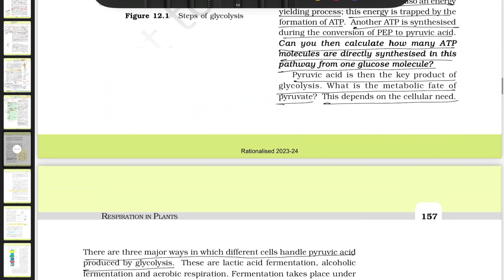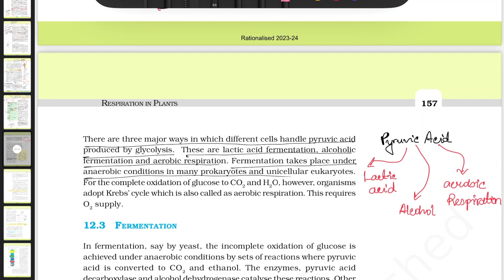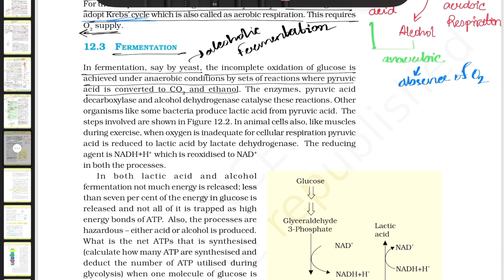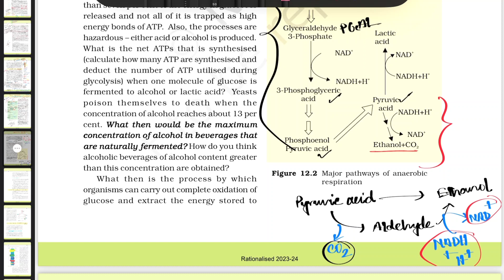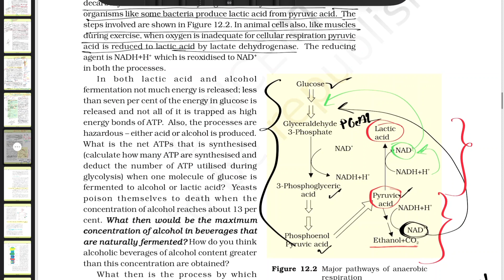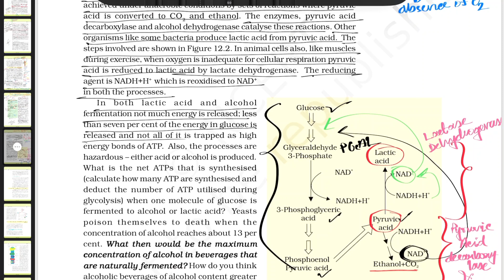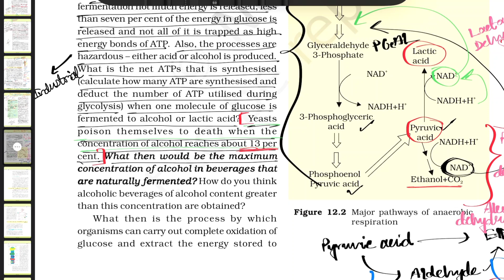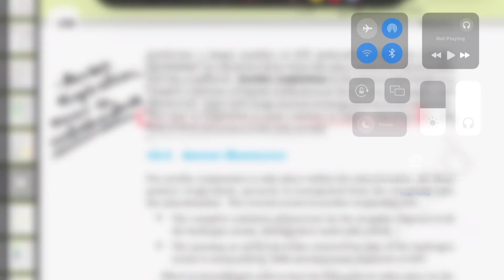FERMENTATION/NCERT Biology -XI (Respiration in Plants)/ Lecture - 4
This video is helpful for class 11 students and also for NEET aspirants😊